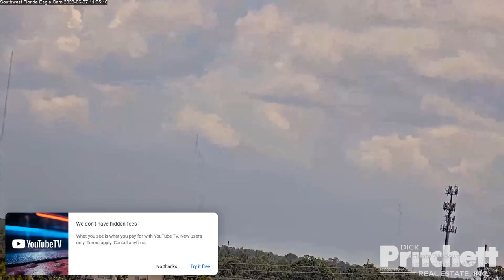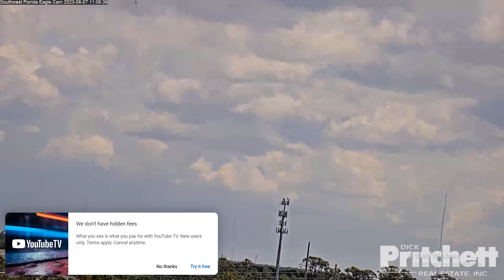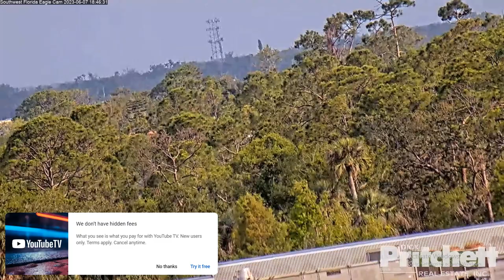SWFL Bald Eagles 06/07/2023 10:59